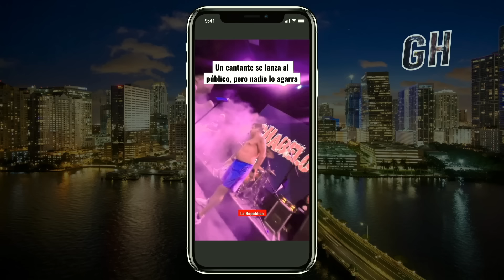El Show de George Harris 30/03/23 Parte 5 La educación está en peligro de extinción 🚨🧠🥹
00:00 Comida japonesa en Miami.
00:54 Fotos del papa con AI.
02:34 Primera reportera con AI.
03:55 Galliani se lanzó al público.
05:37 El viento preña.
06:38 Ana Obregón es madre.
08:08 Nos queda el Only Fans.
08:56 Leyes bancarias en USA.
10:23 Biden se la pasa perdido.
10:53 El David de Miguel Ángel.
12:14 Audio de WhatsApp.
13:50 Los latinos cambian en USA.
15:25 Servirle el Whiskey a los tíos.
16:11 Vivir en un matrimonio infeliz.
17:36 Cuando aterrizas en un avión.
19:23 En Europa se pasa roncha.
19:59 Se perdió la educación.
21:10 La vida te pasará factura.
22:55 Cuando te quedas sin agua.
24:48 Aprende inglés.

El episodio de "El Show de George Harris" de la semana se centra en la inteligencia artificial y su impacto en nuestra vida cotidiana. George comenta sobre cómo la tecnología nos permite crear imágenes falsas que parecen reales, y cómo la gente puede caer fácilmente en la trampa de estas imágenes. George menciona una foto del Papa usando ropa de Balenciaga que lo sorprendió.

Luego, George habla sobre cómo la inteligencia artificial puede afectar a los reporteros y periodistas, y cómo prefiere a los reporteros humanos que pueden cometer errores y tener reacciones humanas, como reír o asustarse, en lugar de los reporteros de inteligencia artificial que parecen demasiado perfectos y robotizados.

En este episodio, también George Harris nos cuenta que a menudo se encuentra con personas que no tienen la cortesía de decir "buenos días" o "buenas tardes", sino que sienten que el mundo les debe algo. Harris les recuerda a estas personas que deben ganarse las cosas por sí mismas y no esperar que les sean entregadas.

Luego, Harris habla sobre una experiencia en un avión en la que las personas se comportan de manera imprudente y egoísta al aterrizar. Harris dice que la gente se levanta de sus asientos antes de que el avión haya aterrizado, lo que es peligroso y puede causar daño a otros. Además, cuando la gente recoge su equipaje de mano, a menudo son groseros y no agradecen a los demás por ayudarlos. Harris insiste en que debemos ser educados y agradecidos con los demás, incluso en situaciones estresantes como en un avión.

En resumen, George Harris enfatiza la importancia de tener buenos modales y ser educados con los demás. Él cree que debemos ganarnos las cosas por nosotros mismos y no esperar que nos las entreguen. Además, debemos ser amables y agradecidos con los demás, incluso en situaciones estresantes como en un avión. En general, Harris nos recuerda la importancia de tratar a los demás con respeto y consideración.

🕖 Lunes 7:00PM - El Show de George Harris
🕕 Miércoles 6:00PM - George Pop
🕚 Domingos 11:00AM - El GH Cartoon 💥